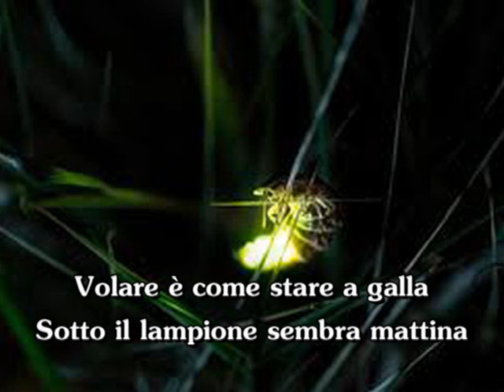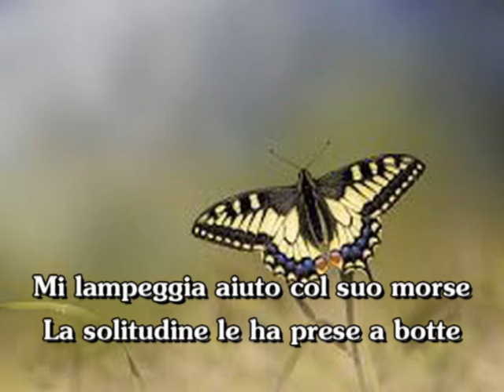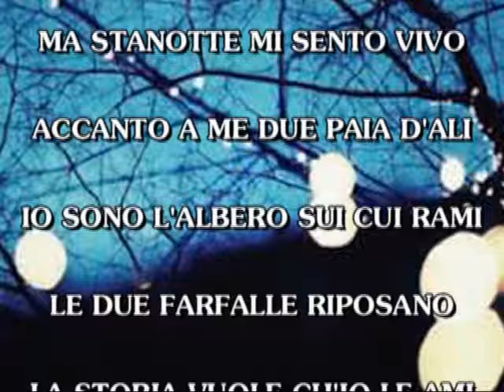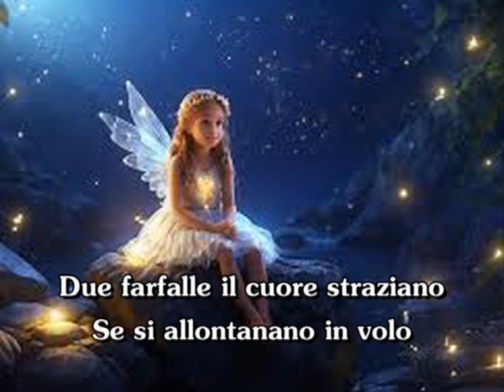UNA LUCCIOLA E UNA FARFALLA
Si ritrovarono su una panchina
Volare è come stare a galla
Sotto il lampione sembra mattina
Ma non è proprio la stessa cosa
In questa notte fredda e buia
Come non bastasse pure piovosa
Ci vorrebbe chi ci scrive una storia

La finestra è aperta e le ho sentite
E le vedo giù mentre mi affaccio
Ali disegnate da celesti matite
Potessi aver da voi un abbraccio
La lucciola non è del Crazy Horse
E la farfalla ha sonno perché è notte
Mi lampeggia aiuto col suo morse
La solitudine le ha prese a botte

ADESSO SPENGO LA TV
TANTO IL VOLUME E' A ZERO
POI FACCIO UN SALTO GIU'
POTESSI FARLO DAVVERO
PERCHE' NON SALITE VOI
E' SOLO UN SALTO IL VOLO
TANTO PRIMA O POI
NON MI SENTIRO' PIU' SOLO

NON HO COLLEZIONI DI FARFALLE
SOLO POSTER DI MICHAEL JACKSON
C'E' CHI ALLE DONNE DICE BALLE
E CHI GLI SUONA IL CLACSON
IO CON LA GENTE PIU' NON PARLO
SONO TUTTI TROPPO UGUALI
HO SEMPRE ODIATO FARE IL MERLO
MA SON AMATO DAGLI ANIMALI

Così la lucciola e la farfalla
Volano davvero nella mia stanza
Scrivici una storia dai falla
Che possa accorciare la distanza
Tra i nostri regni
Umano ed animale
E che il linguaggio dei segni
Non sia più speciale

Che siamo tutti bambini
A giocare senza essere cresciuti
Farfalle uccise ai giardini
Caramelle dagli sconosciuti
Collezionisti di dolore
Aspettano su quella panchina
Cercano insano amore
Una farfalla bambina

UNA LUCCIOLA NON TE LO DICE
FIGURARSI UNA FARFALLA
STANOTTE LAMPEGGIA FELICE
ED UNA FAVOLA VIENE A GALLA
DA QUEL MARE SENZA ONDE
CHE CI BAGNA DENTRO
LA TRISTEZZA SI CONFONDE
DA UN SORRISO AL CENTRO

DI QUEL MONITOR DOVE SCRIVO
LE MIE GIORNATE TUTTE UGUALI
MA STANOTTE MI SENTO VIVO
ACCANTO A ME DUE PAIA D'ALI
IO SONO L'ALBERO SUI CUI RAMI
LE DUE FARFALLE RIPOSANO
LA STORIA VUOLE CH'IO LE AMI
E DUE PRINCIPESSE MI SPOSANO

La favola è piaciuta molto
Applaudono sbattendo le ali
Credono persino ch'io sia colto
E che noi tre siamo uguali
Le figlie del vento ringraziano
E mi lasciano ancora solo
Due farfalle il cuore straziano
Se si allontanano in volo